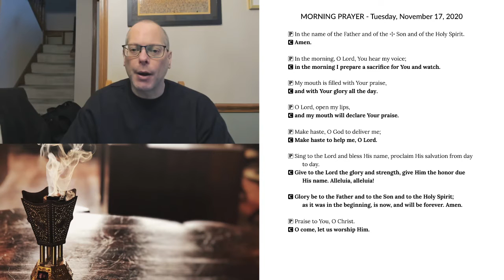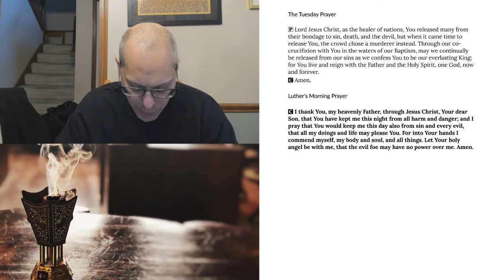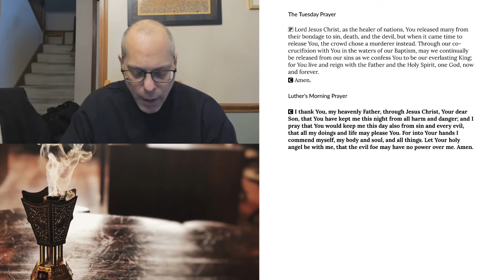Morning Prayer for Tuesday, November 17, 2020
Jeremiah 33:1-22 The Lord Promises Peace; The Lord’s Eternal Covenant with David
A Writing by C. F. W. Walther from God Grant It